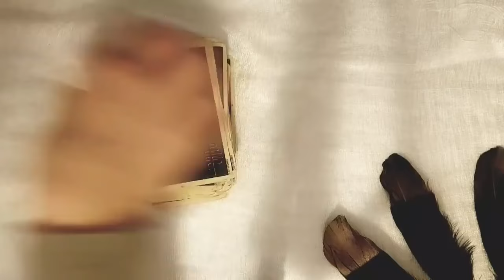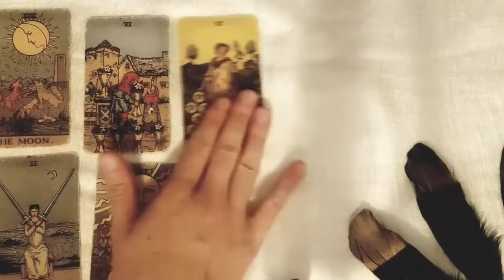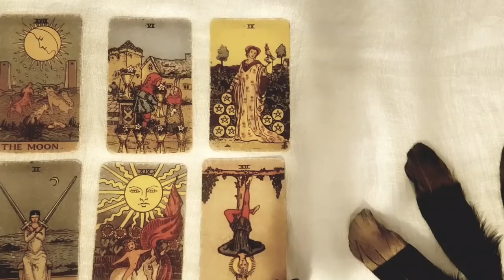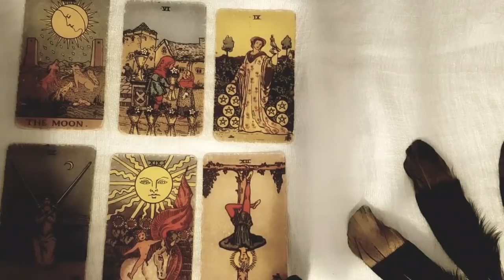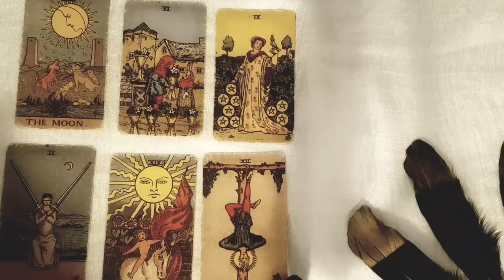SCORPIO 🩷 THIS PERSON HAS SOME STRONG FEELINGS FOR YOU... BUT... 🩵 APRIL 2024 TAROT